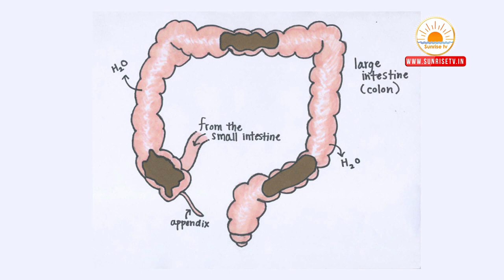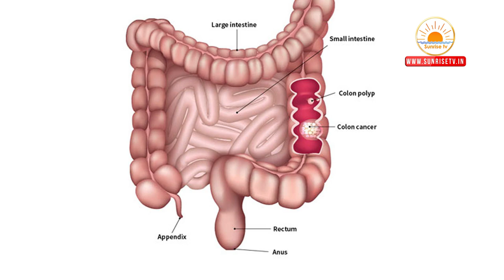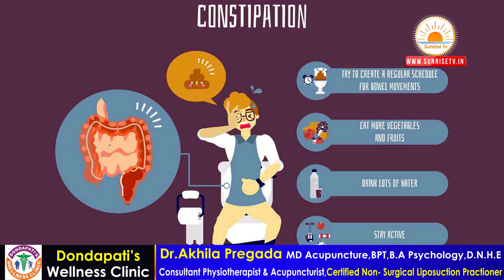ఈ సింపుల్ చిట్కాలతో మలబద్దకానికి శాశ్వత ఉపశమనం | Constipation Treatment In Telugu | Dr.Akhila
Acupressure Points in Telugu, acupressure points for Constipation,
Acupuncture for constipation,
Acupuncture for Chronic Constipation ,